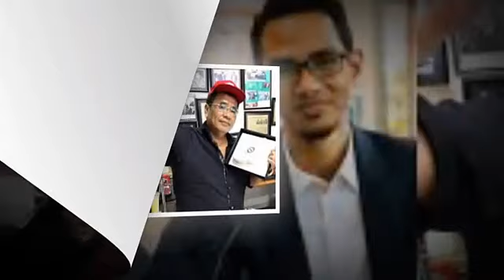Kriss Hatta Yakin Hotman Paris bakal kal4hkan Pengac4ra Billy Syahputra